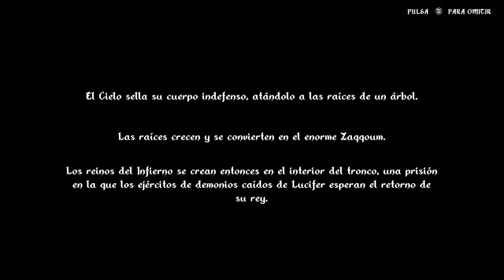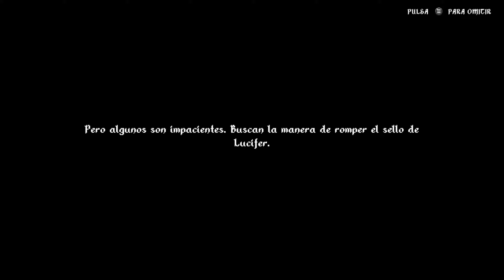RISING HELL Gameplay Español - ROGUELITE Vertical CAÑERO desde el INFIERNO #1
DESCRIPCIÓN:
Y  le damos caña a RISING HELL, juego indieROGUELIKE con música cañera Heavy Metal, de Acción y Plataformas 2D, con lanzamiento el 7 de MAYO de 2021. Está desarrollado por
Tahoe Games y editado por Toge Productions, Neon Doctrine. Comentarios y juego en ESPAÑOL.
Rising Hell es un juego de plataformas vertical rogue-lite lleno de acción que bombea adrenalina y toneladas de heavy metal gótico. Sal del infierno en constante cambio mientras luchas contra hordas de demonios sedientos de sangre.

¡Ábrete camino a través de hordas de demonios sedientos de sangre y escapa del infierno mientras desbloqueas nuevos personajes y talentos para crear el caos en el paisaje del infierno generado aleatoriamente y en constante cambio!

Riffs de heavy metal y locura pixelada te acompañarán mientras luchas para salir de las profundidades del infierno ardiente, enfrentándote a la Guarida de Beelzebub plagada de insectos y otros pozos del infierno con diferentes criaturas, jefes y trampas vivientes al acecho. Encadenar combos, maniobras de salto y desarrollar talentos será tu clave para ayudarte a salir del infierno en este juego de plataformas vertical lleno de adrenalina.
Características de Rising Hell:
Vertical Rogue-lite: salga del infierno en constante cambio generado por procedimientos mientras la amenaza constante de muerte permanente llena sus venas de adrenalina.
Batallas épicas contra jefes: acaba con gigantescos demonios antiguos como Dagon, Beelzebub y muchos más.
Múltiples modos de juego: elige entre los modos de campaña y desafío con sus propias tablas de clasificación.
Personajes desbloqueables: juega y desbloquea diferentes personajes que te darán una variedad de diferentes estilos de juego y estrategias.